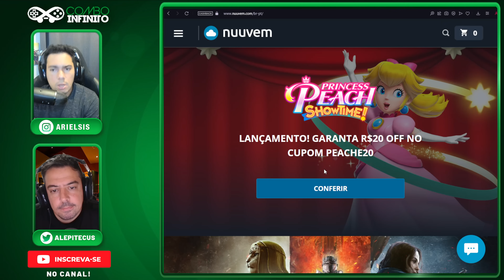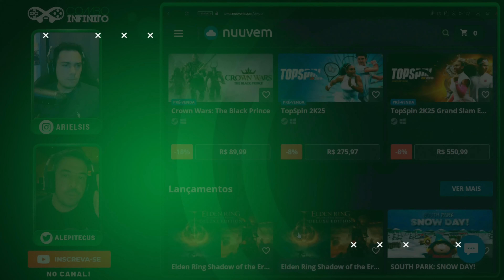"PS5 PRO É DESNECESSÁRIO" SEGUNDO PRODUTORES DE GAMES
⚠ Oferta Imperdível!

De acordo com algumas publishers de games o lançamento do ps5pro é desnecessário para a indústria, entenda.